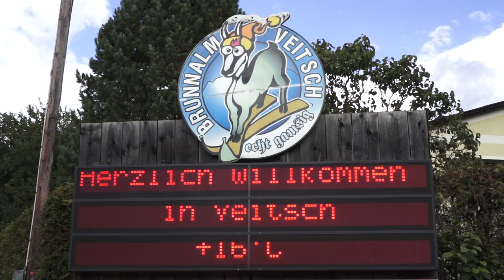Gemeindeduell 2014 Veitsch - KRONEHIT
Viele Veitscher haben sich heute nass gemacht! :) Und somit hat Veitsch die ultimative Ice Bucket Challenge geschafft!